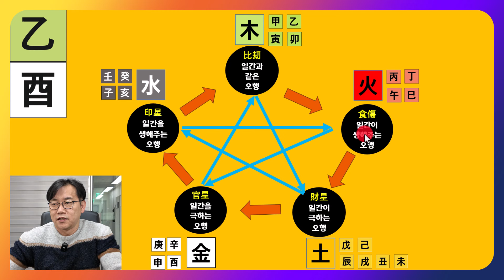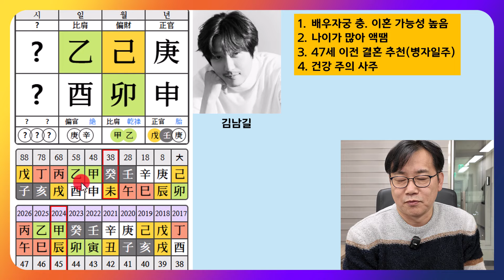열혈사제 김남길 조심할 것 많은 사주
낮에는 사제, 밤에는 벨라또: 천사파의 보스! 분.조.장 열혈 신부 김남길 배우의 사주를 살펴봅니다.
최근 열혈사제2 드라마를 통해 많은 사랑을 받고 있는 김남길 씨.
팬들은 김남길 배우 결혼에도 많은 관심이 있을 것 같습니다.
김남길 배우의 사주에는 어떤 여성이 어울리고 주의할 점이 어떤 것이 있을지 살펴보겠습니다.
궁합은 열애설이 있던 소녀시대 티파니 씨가 아닌 실수로 제시카 씨로 잘못 매칭했지만, 궁합 보는 방법으로 참고부탁드립니다.

대한민국 최고의 사주명리학 채널 이규호 사주tv입니다.